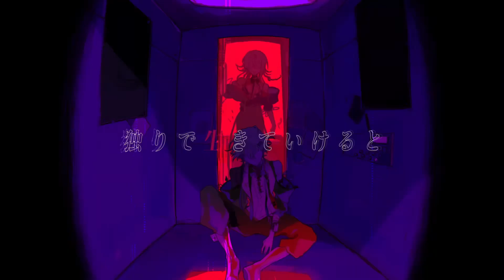【Kamui Gakupo&Megurine Luka】デイバイデイズ/Day by Days【VOCALOID4カバー】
so yeah
i redid it
i've always been insanely unhappy w the original cover i did so figured i may as well, yk?
i'm WAY happier w it now
unlisting the og cover but leaving a link in here just in case y'all still want it

Original:

Singer(s)
Hatsune Miku and KAFU

Producer(s)
syudou (music, lyrics)
Kuroume (illust, video)